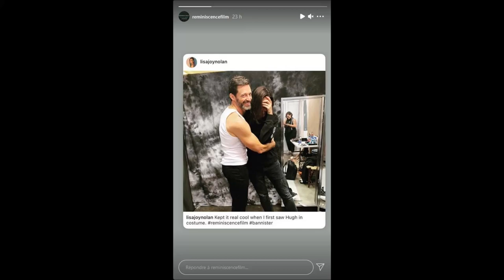Hugh Jackman [Reminiscence] INTERVIEW (July 28, 2021) Lisa Joy